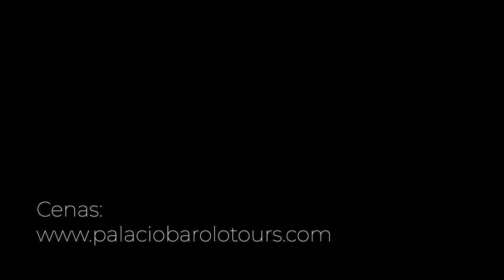Buenos aires: Monumentos que você precisa conhecer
Neste vídeo que faz da série GUIA DE ARTE: Buenos Aires, eu falo sobre uma cidade que se tornou um museu a céu aberto. Conto a história por trás dos principais edifícios e passeios que você precisa fazer.